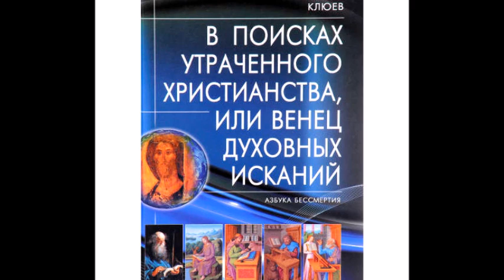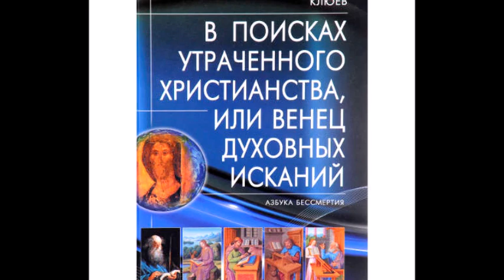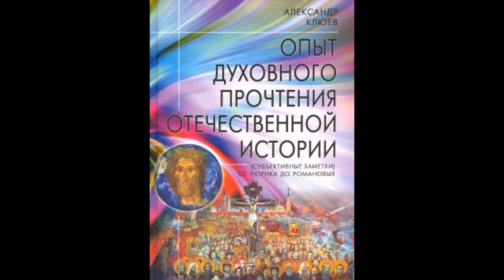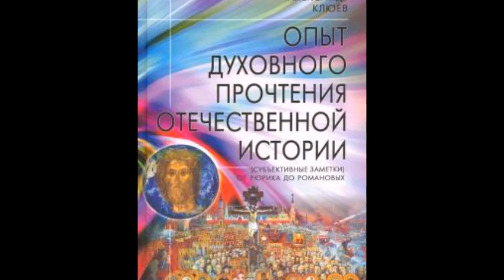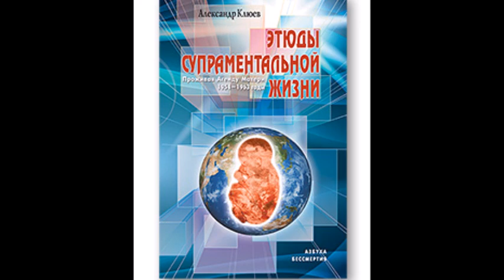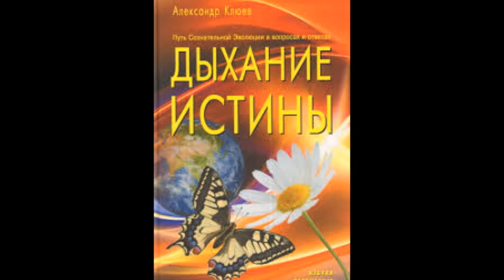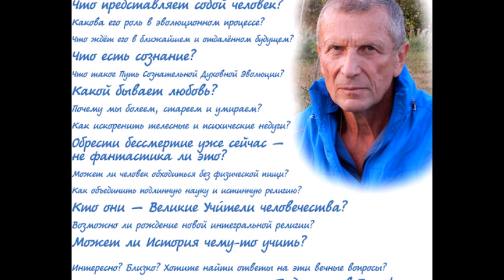А.В.Клюев - Что такое Агенда - Ценность просвещения, знания, понимания Пути в себя Истинного. 1/8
Александр Васильевич Клюев✨ Проживая Агенду Матери✨
- Беседа , диск №14,  развязывает глаза от путаницы и неведения -
диск №14, Авторская встреча, май 2010 г.